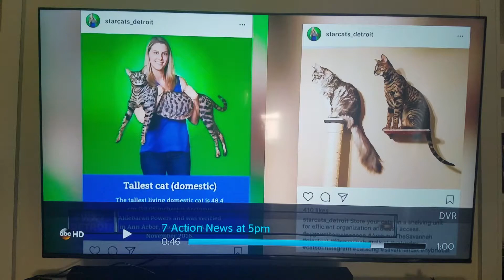Channel 7 interview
Making a second link of this as the drive link is failing